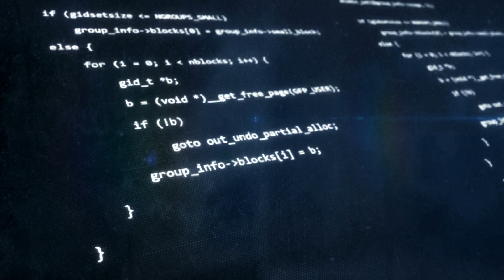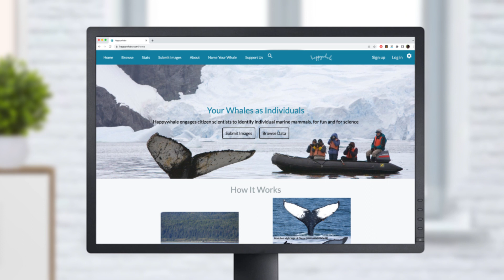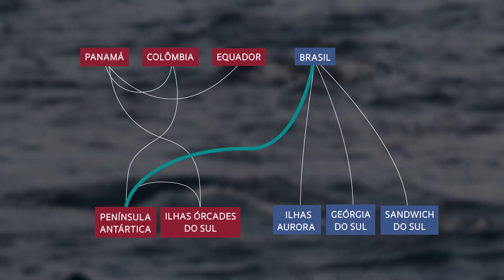Por onde andam as baleias brasileiras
Algoritmo de identificação por imagens da cauda, na plataforma Happywhale, revela que baleias-jubarte avistadas em Abrolhos, na costa brasileira, podem chegar à península antártica. A ferramenta tem permitido entender melhor as migrações desses animais pelos oceanos.